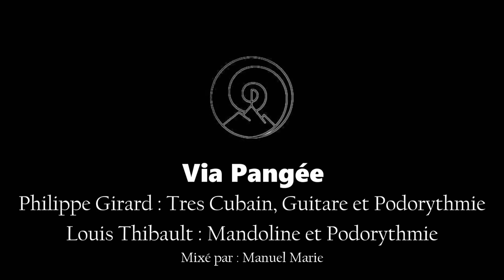Allé Simple - VIA PANGÉE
CHEERS !

Louis Thibault - Mandolin

Phil Girard - Tres Cubano & Guitar